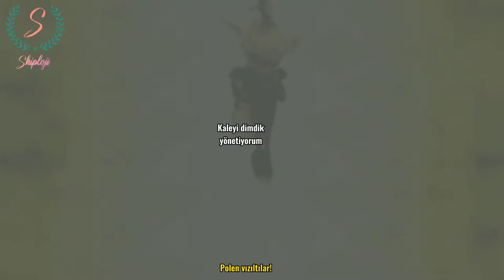Castle || Miraculous Chloe Bourgeois (Türkçe Çeviri) Halsey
Sick of all these people talking, sick of all this noise
Tired of all these cameras flashing, sick of being poised
Now my neck is open wide
Begging for a fist around it
Already choking on my pride
So there's no use crying about it
I'm headed straight for the castle
They wanna make me their queen
And there's an old man sitting on the throne
That's saying that I probably shouldn't be so mean
They've got the kingdom locked up
That's saying I should probably keep my pretty mouth shut
Straight for the castle
All of these minutes passing, sick of feeling used
If you wanna break these walls down
You're gonna get bruised
There's no use crying about it